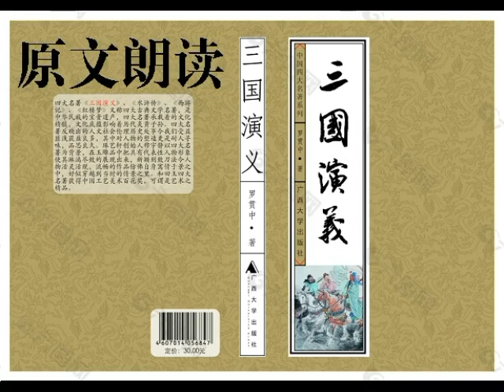《三国演义》原文朗读 | 第 九 回 除凶暴吕布助司徒 犯长安李傕听贾诩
第 九 回 除凶暴吕布助司徒 犯长安李傕听贾诩